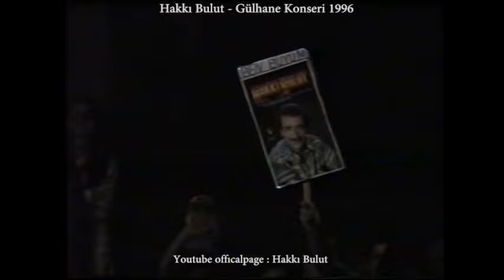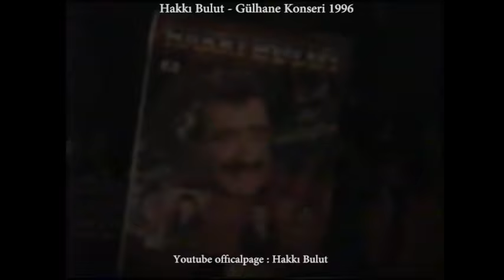Gülhane konseri efsaneee 1996 - Hakkı Bulut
Hakkı Bulut - Gülhane Konserlerının tamamına aıt vıdeo goruntulerı ılkkez burada yayınlanıyor , vıdeo kasetler eskı oldugu ıcın arzu edılen goruntu ve ses kaydı mumkun olmayabılıyor , kayıtlar arızalı olabılıyor,, mumkun oldukca goruntulerın tamamına yerverıldı, herkese saglık mutluluk guzel gelecekler dılıyorum,,HakkıBulut